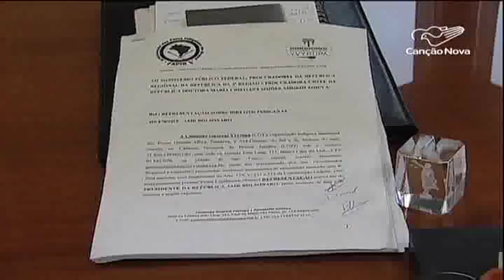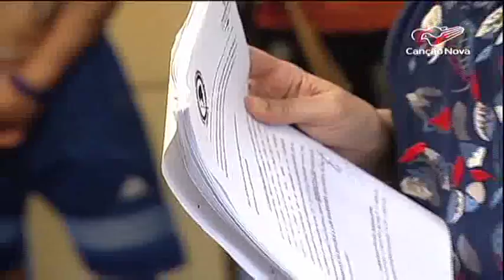Indígenas protocolam representação contra o fim da FUNAI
Representantes de aldeias indígenas de várias partes do país foram ao Ministério Público Federal protocolar uma representação contra o fim da Fundação Nacional do Índio, a FUNAI, e denunciaram que estão sofrendo ameaças.